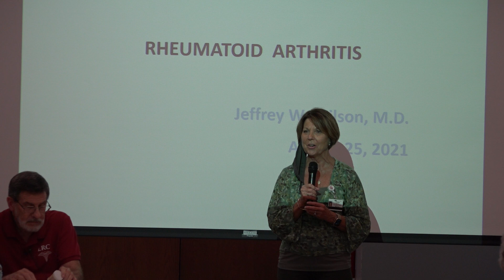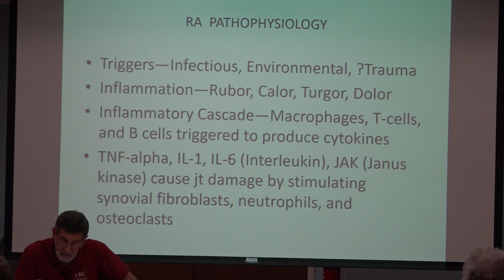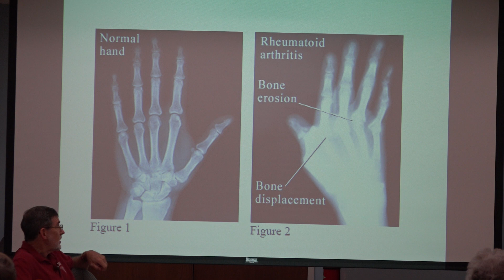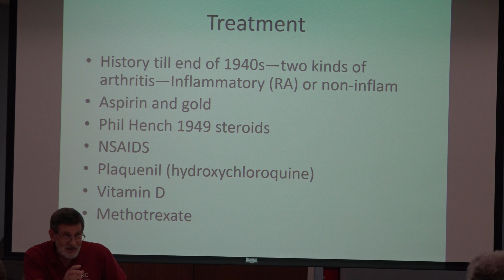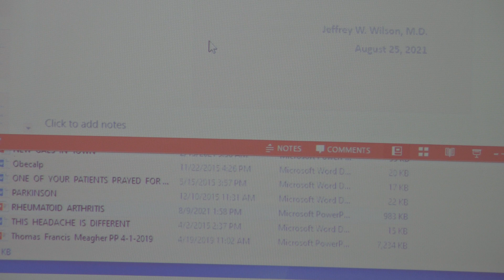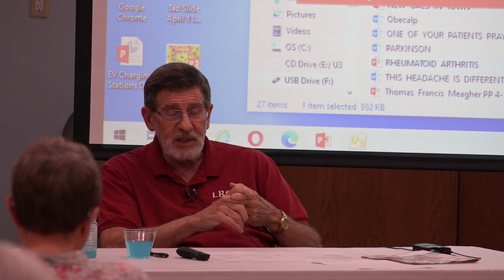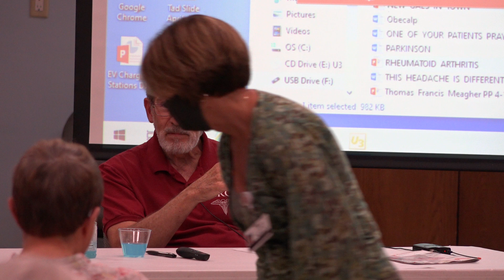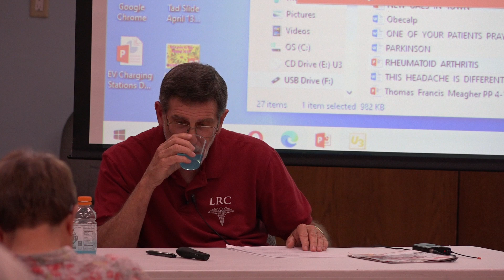Dr Wilson's Lecture #2 on Arthritis 8-25-2021